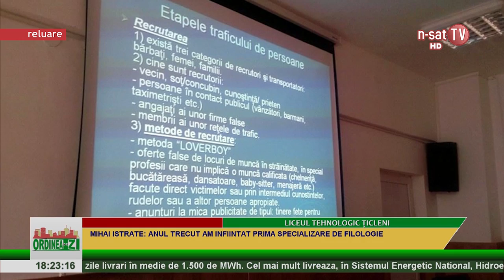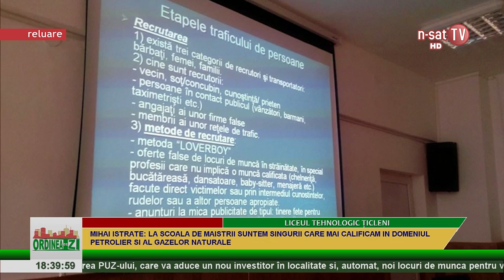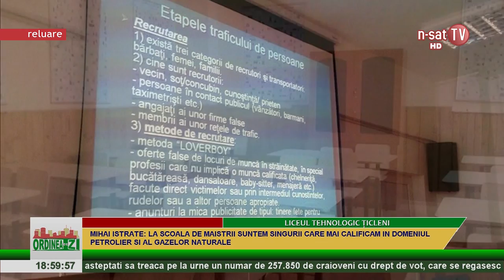Ordinea de zi - Liceul Tehnologic Țicleni